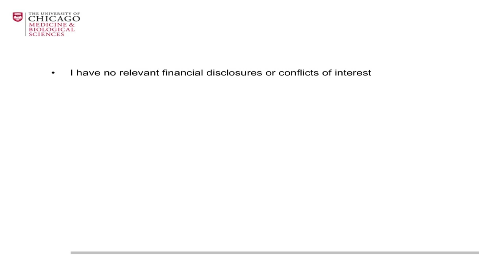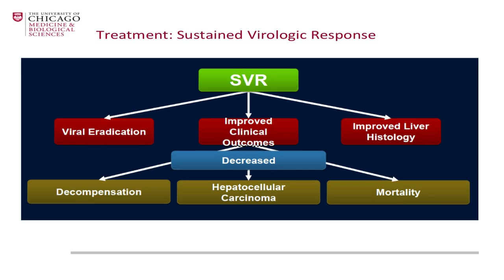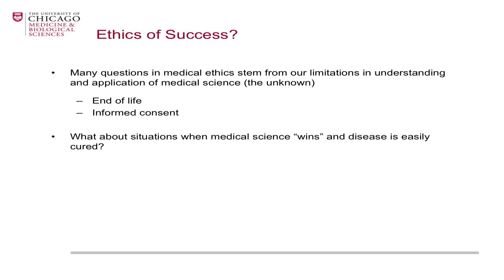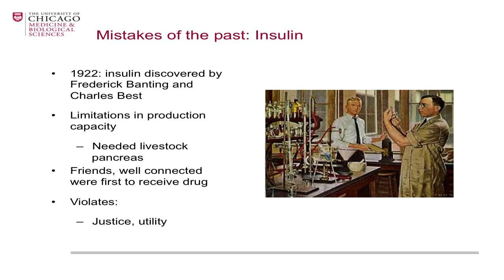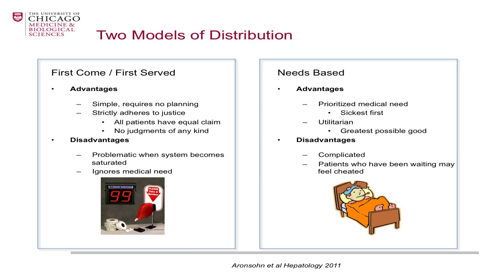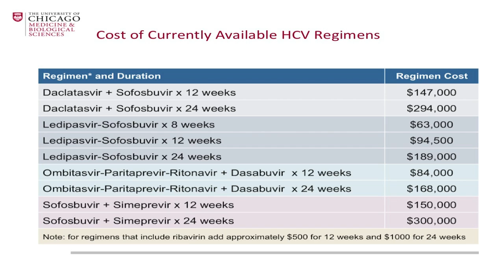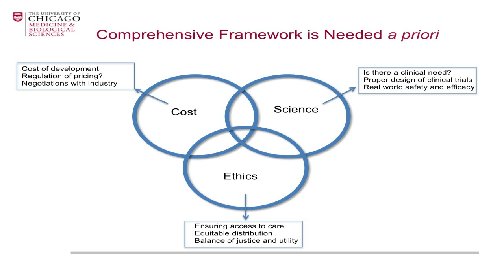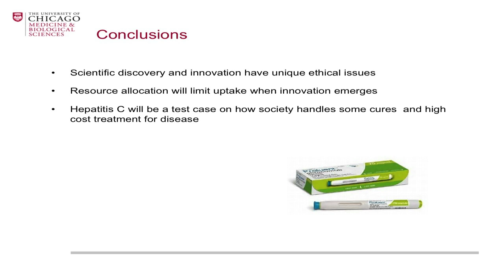Andrew Aronsohn - The True Cost of Hepatitis C Therapy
The True Cost of Hepatitis C Therapy
Andrew Aronsohn, MD, University of Chicago